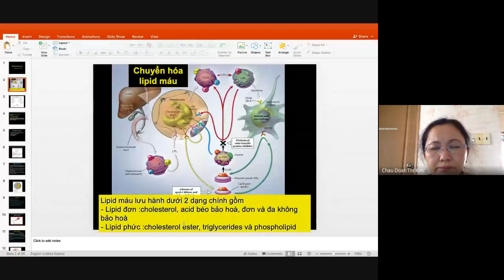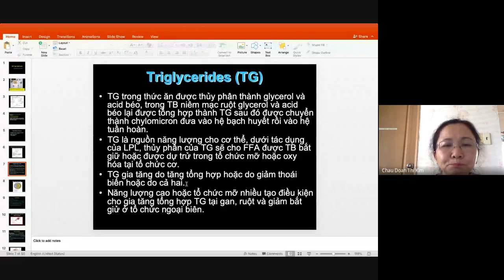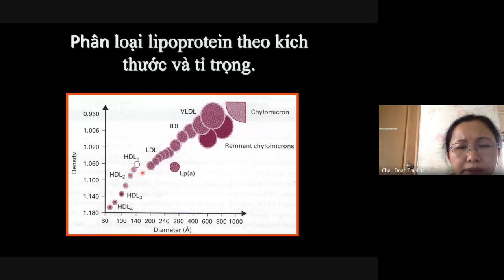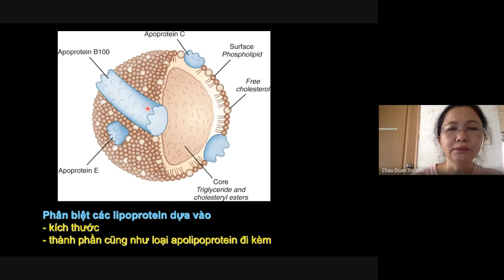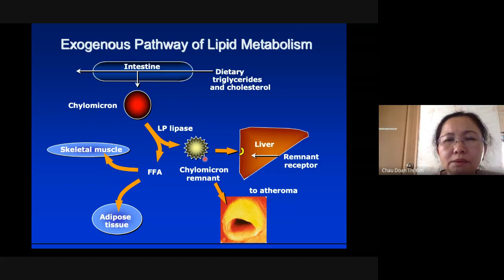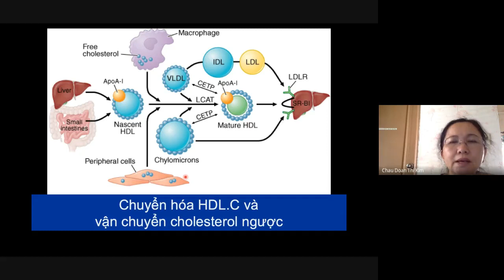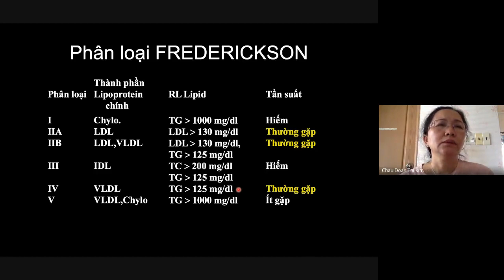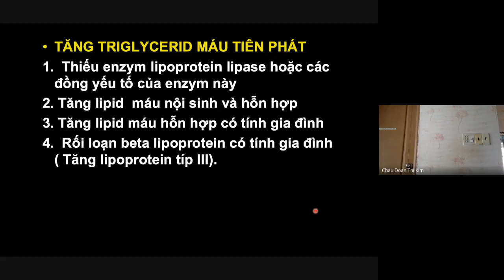Rối Loạn Lipid máu - BsCKII. Đoàn Thị Kim Châu P1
Kênh tổng hợp các bài giảng online Lớp Chuyên Khoa 1 Nội Khoa 2020- ĐH Y Dược Cần Thơ.
Mục đích phục vụ học tập, tra cứu của các thành viên Lớp CKI Nội, và các đồng nghiệp có quan tâm. Không nhằm truyền dạy kiến thức, cũng không nhằm phê bình hay công kích bất kỳ cá nhân nào.
Chủ kênh không chịu trách nhiệm nếu cá nhân (không có đủ chuyên môn) hiểu không đúng, không đầy đủ, tự ý áp dụng vào thực tiễn.